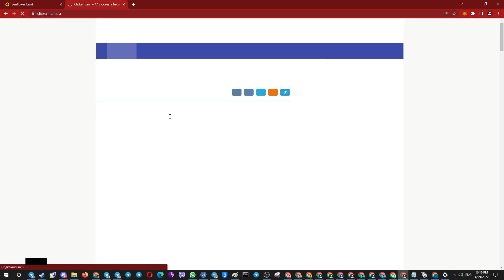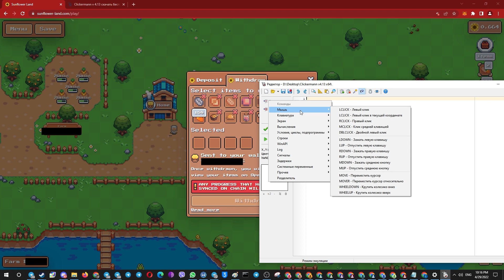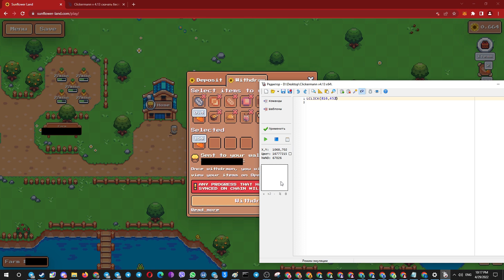Быстрый вывод предметов Sunflower Land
Поддержать (Polygon, Eth, BSC) - 0x8F82A06D7542E9b69E2485E80520Cd99CfE0Ff14

Привет! В данном видео мы рассмотрим как быстро вывести большое количество предметов в NFT игре Sunflower Land, например 10.000 подсолнухов